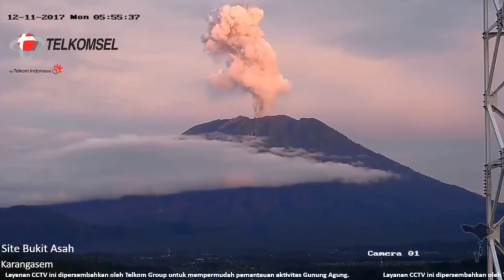Bali volcano eruption Mount Agung sends up plume in shape of clenched fist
BALI’s highest volcano Mount Agung erupted again and sent up a plume of steam in the shape of a clenched fist earlier today
The extraordinary pinkish plume was seen over Mount Agung in Bali at 4.56am local time today, according to the National Agency for Disaster Management (BNPB).

BNPB spokesman Sutopo Purwo Nugroho shared the photograph of the plume rising from the volcano on the Indonesian holiday destination.

He said a small eruption sent the clenched hand-like plume up from the crater, while volcanic activity remains high at Mount Agung.

The emission of plumes is becoming increasingly common and he also shared an image of a grey plume stretching 2,500m above the crater at 7.20am local time